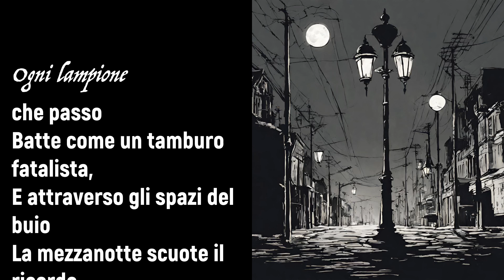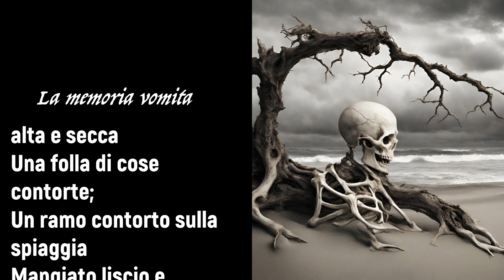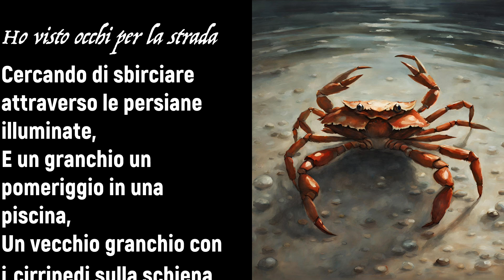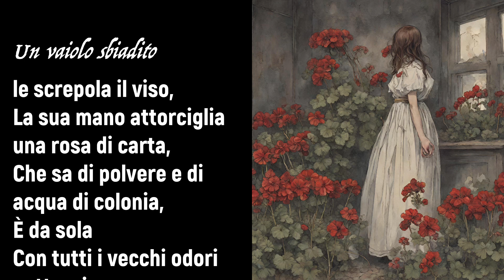Rapsodia by James Nevius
This is, uh, weird.

But I like weird things. This piece is most definitely influenced by the Philip Glass/Robert Wilson opera "Einstein on the Beach," and by Steve Reich and by I don't know what else, except, of course, for T.S. Eliot, who is the author of the poem being read in Italian by that soothing Italian voice. (Doesn't everything sound better in Italian? I think so.)

Here's the original poem, which is from 1911, and is called "Rhapsody on a Windy Night":

Twelve o'clock.
Along the reaches of the street
Held in a lunar synthesis,
Whispering lunar incantations
Dissolve the floors of memory
And all its clear relations,
Its divisions and precisions,
Every street lamp that I pass
Beats like a fatalistic drum,
And through the spaces of the dark
Midnight shakes the memory
As a madman shakes a dead geranium.

Half-past one,
The street lamp sputtered,
The street lamp muttered,
The street lamp said, 'Regard that woman
Who hesitates towards you in the light of the door
Which opens on her like a grin.
You see the border of her dress
Is torn and stained with sand,
And you see the corner of her eye
Twists like a crooked pin.'

The memory throws up high and dry
A crowd of twisted things;
A twisted branch upon the beach
Eaten smooth, and polished
As if the world gave up
The secret of its skeleton,
Stiff and white.
A broken spring in a factory yard,
Rust that clings to the form that the strength has left
Hard and curled and ready to snap.

Half-past two,
The street lamp said,
'Remark the cat which flattens itself in the gutter,
Slips out its tongue
And devours a morsel of rancid butter.'
So the hand of a child, automatic,
Slipped out and pocketed a toy that was running along the quay.
I could see nothing behind that child's eye.
I have seen eyes in the street
Trying to peer through lighted shutters,
And a crab one afternoon in a pool,
An old crab with barnacles on his back,
Gripped the end of a stick which I held him.

Half-past three,
The lamp sputtered,
The lamp muttered in the dark.
The lamp hummed:
'Regard the moon,
La lune ne garde aucune rancune,
She winks a feeble eye,
She smiles into corners.
She smoothes the hair of the grass.
The moon has lost her memory.
A washed-out smallpox cracks her face,
Her hand twists a paper rose,
That smells of dust and old Cologne,
She is alone
With all the old nocturnal smells
That cross and cross across her brain.'
The reminiscence comes
Of sunless dry geraniums
And dust in crevices,
Smells of chestnuts in the streets,
And female smells in shuttered rooms,
And cigarettes in corridors
And cocktail smells in bars.

The lamp said,
'Four o'clock,
Here is the number on the door.
Memory!
You have the key,
The little lamp spreads a ring on the stair,
Mount.
The bed is open; the tooth-brush hangs on the wall,
Put your shoes at the door, sleep, prepare for life.'

The last twist of the knife.